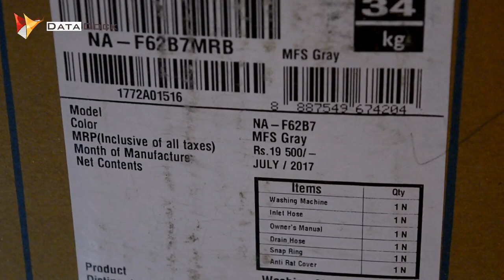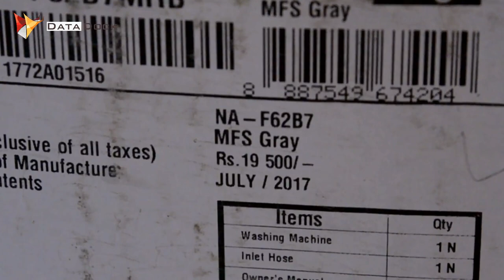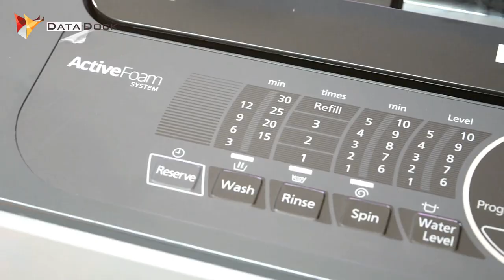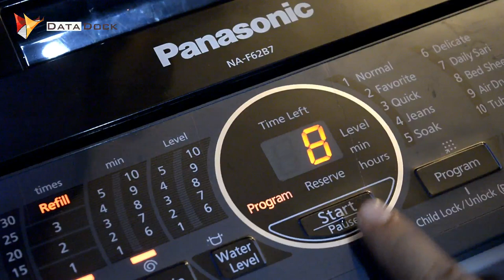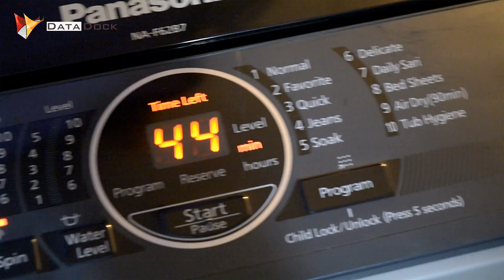Panasonic Washing Machine F62B7 Active Foam Wash | Top Load Automatic | Data Dock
Panasonic Washing Machines On Flipkart

Thanks,
Data Dock